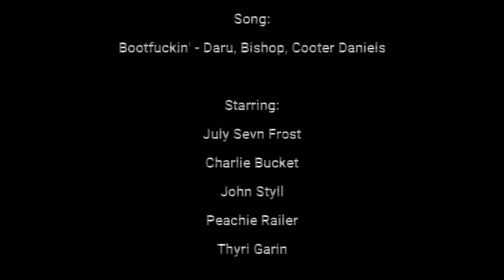Code 5 Stops | PD Training